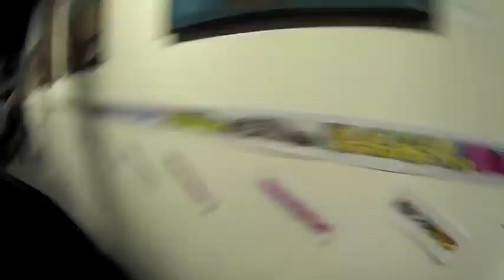art show san diego california "mad collabo 2012" by ola kalnins & robbin carlzon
utställning av Ola Kalnins och Robbin Carlzon i san diego california 2012